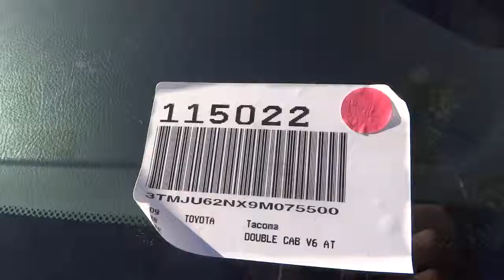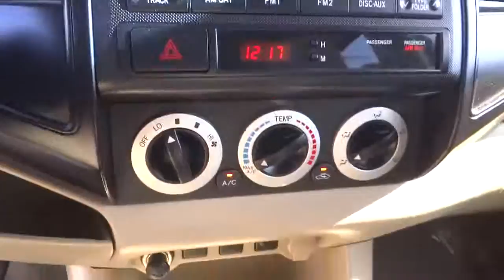2009 Toyota Tacoma 115022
Gosch Auto
2009 Toyota Tacoma  - Stock#: 115022 - VIN#: 3TMJU62NX9M075500

Gosch Auto
150 Carriage Circle

The advertised price does not include sales tax vehicle registration fees finance charges documentation charges of $80 and any other fees required by law. Less than 49k Miles.. Spotless!! Are you interested in a simply wonderful Truck? Then take a look at this reputable 2009 Toyota Tacoma PreRunner V6!!! This gas-saving Truck will get you where you need to go... Includes a CARFAX buyback guarantee*** Safety Features Include: ABS Traction control Curtain airbags Passenger Airbag Stability control...It has nice features like: Power door locks Power windows Auto Air conditioning Power mirrors...